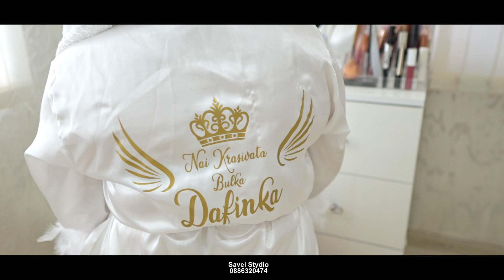Сватбен Филм На Васил & Дафинка Гр.Берковица 6.08.2024 Савел Студио 0886320474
За връзка с нас 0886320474